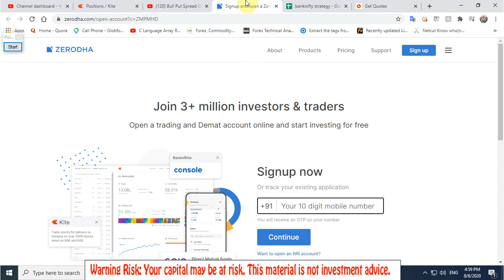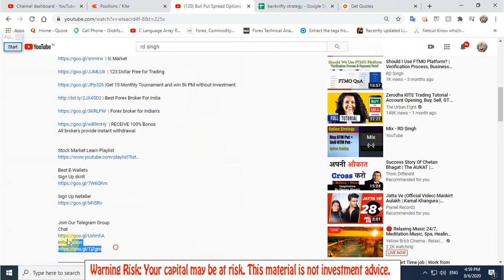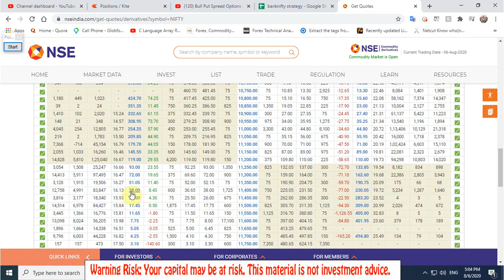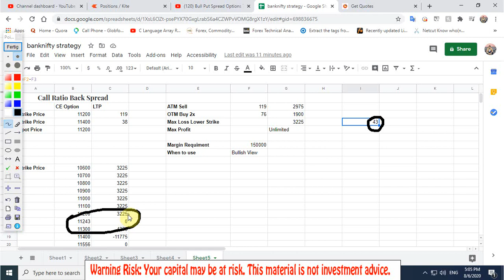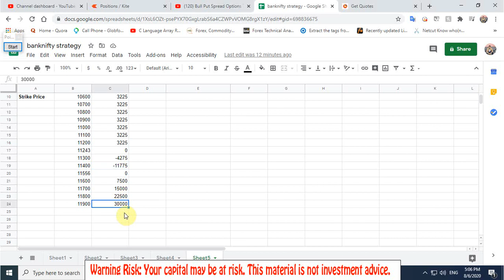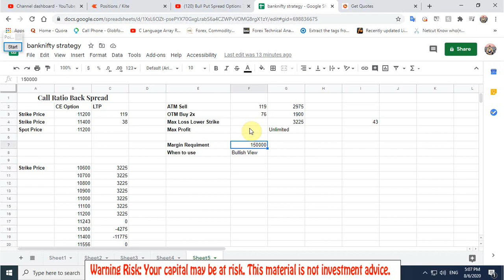Call Ratio Backspread Option Strategy | Options Trading Strategies: A Guide for Beginners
Free Demat Account Opening Link | Angelone